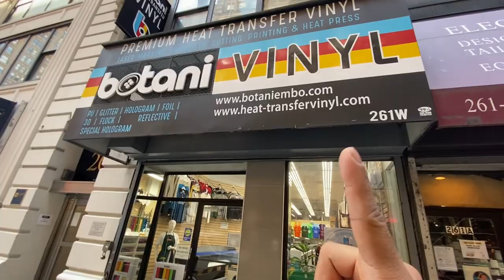doing it big with my own jewelry line